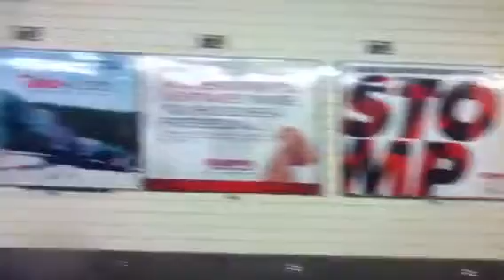MTA: On-Board R-46 #6252 (A) Train: From 103rd Street To 34th St.-Penn Stn. (Part Two) (Express)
From 72nd Street To 34th Street-Penn Station. Due to construction, All Downtown (A) Trains ran local from 125th Street To 59th Street-Columbus Circle. Southbound (D) Trains ran local from 145th Street to 59th Street-Columbus Circle!!! Taken 10/19/2013.